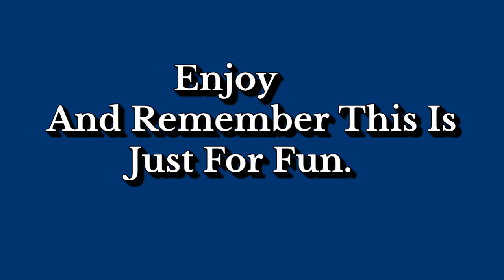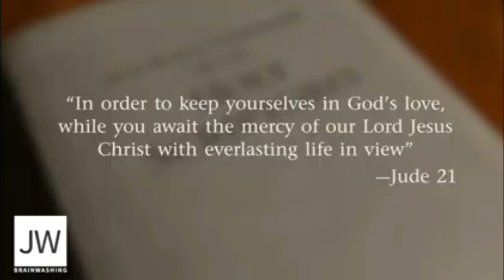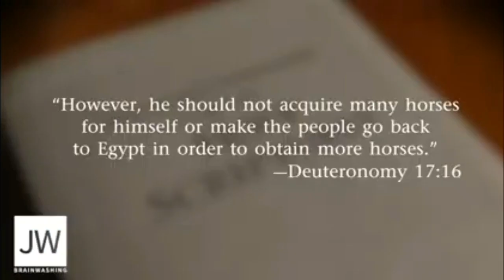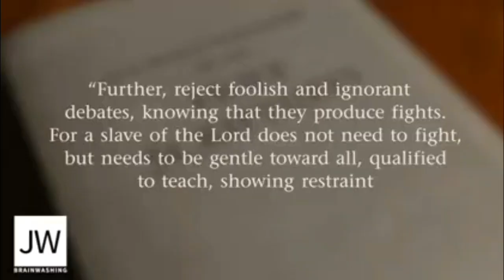If The Governing Body Got A Conscious And Told The Truth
I have had so much trouble with these videos I had to change the Name. This is just a Funny Video I put together. I used JW Brainwashing' Clips but Cut Them Up For Humor Purposes I hope he won't mind. This is how JW Broadcasting would be if The Governing Body suddenly got a Concious and told the Truth!

Definitely Watch Until The End Because The Best One Is At The End When They Tell The Story Of The Devil and South Korea!!!😊

Also if you would like to help me out you can do so Your Support Is GREATLY APPRECIATED Thank You😁😊